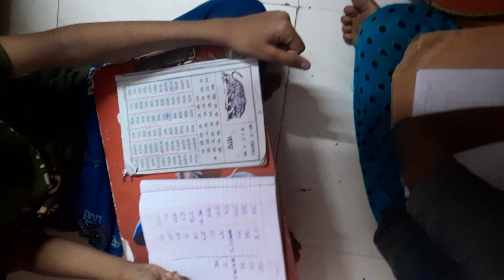My First Vlog 💞|New Beginning|Daily vlog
My first vlog| new beginning